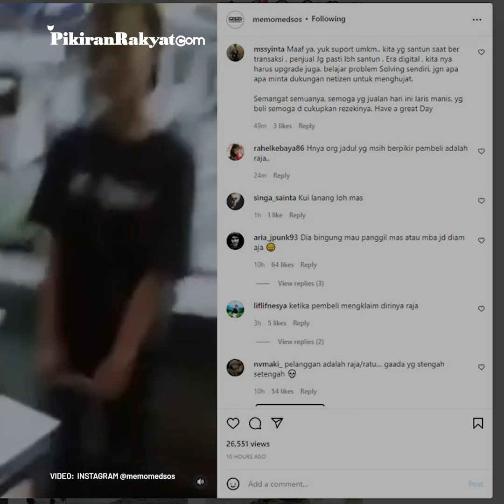Beli Tahu Walik, Seorang Waria Ngamuk karena Tak Dilayani dengan Baik, Warganet: Itu yang Jual Takut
Ia mengaku hendak membeli tahu walik, namun menurutnya ia tidak dilayani dengan baik karena dia seorang waria.
Lantas ia pun membuat video di lokasi tersebut, sambil emosi dan menunjukan wajah penjualnya. Pedagang tahu walik yang mengenakan baju hitam dan topi itu pun hanya bisa terdiam.
Warganet pun ramai memberikan komentar, seperti @bundapastibisa "Abang tahunya macam ketakutan," ujarnya.